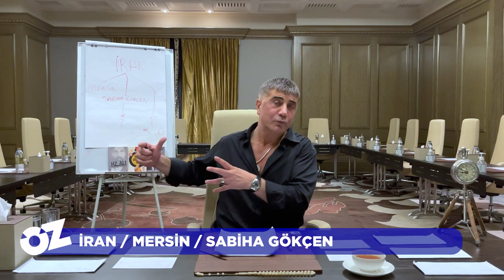‘TAYYİP AĞABEY HESABINI SORAR…’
SOYLU NASIL DP GENEL BAŞKANI SEÇİLDİ ? Merhaba ! Yeni serimiz ‘Sedat Peker Ne Anlatmıştı?’nın 7. bölümü ile karşınızdayım… Her Cumartesi saat 14’de yayınlanan 10 bölümlük düzenlemede Peker’in video serisinin bir özetini bulacaksınız... Sedat Peker bu videoda İRAN / Mersin / Sabiha Gökçen hattına dikkat çekiyor… KKTC’nin karanlık ismi Halil Falyalı’yı, kendisine ‘ihale edilmeye’ çalışılan Kutlu Adalı suikastini anlatıyor…